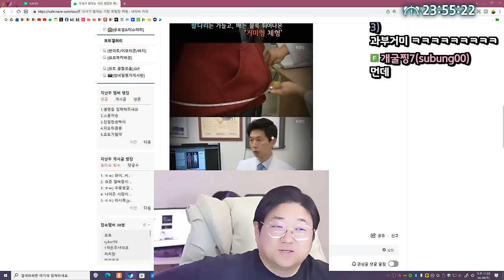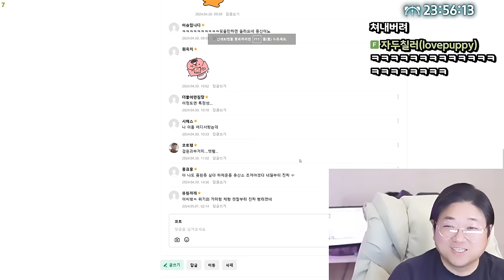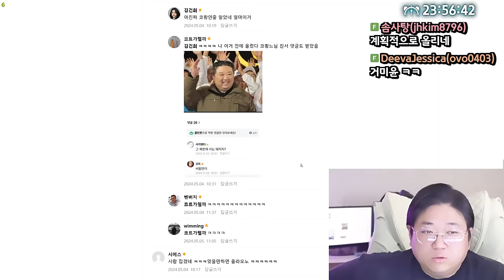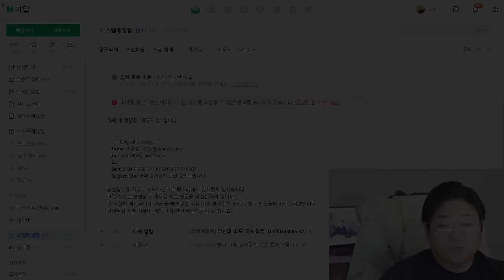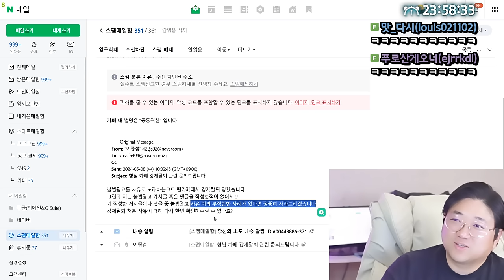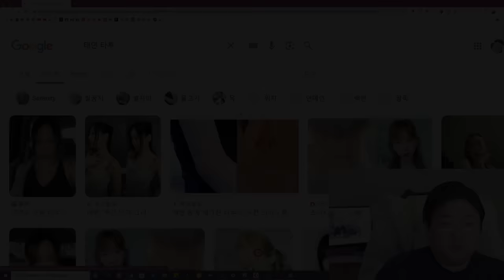긁? (24.05.09-1)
0:00 시작
0:22 몸상태 안좋은 이야기
18:25 약먹을 시간
20:45 이새끼 아직도 방송중이네
22:51 여캠보는 코빡이
27:55 어제 방송못켠 이유
30:50 [썸네일] 존나 긁힌 코트
43:53 헤어스타일 설명
48:52 아픈상처에 소금을 뿌리는 코빡이
53:35 청라 거주 장단점
1:01:30 문신있는 여자는 절대 싫다는 코트

[음원출처]